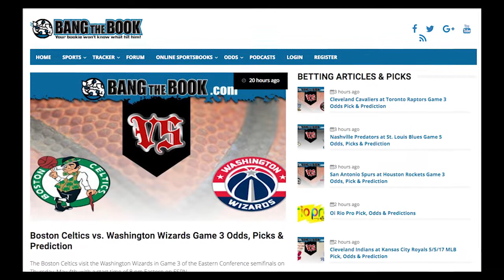2017 Kentucky Derby How to Predict the Winner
Event: 143rd Kentucky Derby
Date: Saturday, May 6th, 2017
Location: Churchill Downs – Louisville, Kentucky
2016 Winner: Nyquist

The 2017  Kentucky Derby,will be  held on Saturday, May 6th at Churchill Downs in Louisville, Kentucky, it begins the  horse racing betting season for many people
There are many gamblers that don’t even look at horse racing until the Kentucky Derby.  The Derby begins the Triple Crown, with the Preakness and Belmont to follow and that is definitely part of the appeal.
Only 12 horses have won the Triple Crown with American Pharoah the most recent

Some people won’t make another horse racing bet all yea, r but they will get involved in Kentucky Derby betting. The public bets this race more than any other race of the entire year.
That is great news for you as a bettor since the pools and the payoffs are much larger than normal in horse racing betting. There are a lot of great choices in online Kentucky Derby betting.
Even if you don’t make another wager all year you should take a look at the various options in Kentucky Derby betting this year.

Kentucky Derby odds give you a lot to consider as you look to pick the winner and the second, third and fourth place horse.
 While the Kentucky Derby betting favorite doesn’t always win the race, the horse does get a lot of attention from the media and the public.
Kentucky Derby Betting Factors to consider

Trends and stats are really all you have to consider when you make a Kentucky Derby bet. Some of these trends and stats are important while others are not
. The most important thing to consider is recent form. Unless a horse has run well recently,  he is unlikely to be the winner
. It also helps if the horse has run in a big field before. Rarely does a horse adjust well to a big field if he has always been facing a small field.
Another big factor to consider when making a Kentucky Derby bet is the speed factor. You have to look at horses that have received at least one speed rating of 100 or more and preferably more than one
. If you see a horse that  doesn’t have at least one rating of 100 in previous races,  then do not consider that horse a good betting  option.

Not only can you bet on a horse to win the race but you can also bet the head-to-head horse betting matchups .
. These are matchups where you just pick one horse to finish ahead of another horse.
As you look at handicapping Kentucky Derby betting odds there are a lot of things to consider. You can look at speed figures, pace, jockeys, trainers, workouts, and more.
. There are other things to look at as well from pedigree and class to post position and money earned.

Odds to win Kentucky Derby 2017

88101 Looking at Lee +1619
88102 Thunder Snow +2559
88103 Fast and Accurate +6050
88104 Untrapped +3061
88105 Always Dreaming +625
88106 State of Honor +6050
88107 Girvin +2055
88108 Hence +1629
88109 Irap +3264
88110 Gunnevera +826
88111 Battle of Midway +3017
88112 Soneteer +3264
88113 J Boys Echo +2055
88114 Classic Empire +565
88115 McCracken +706
88116 Tapwrit +1571
88117 Irish War Cry +786
88118 Gormley +2559
88119 Practical Joke +1972
88120 Patch +3565